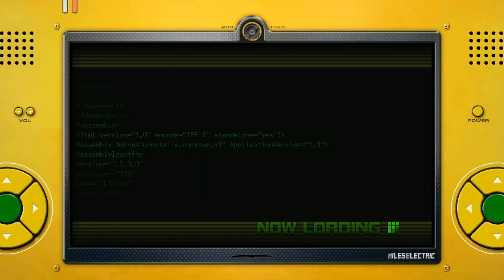AtS 1152 - Sonic Unleashed - 65 - dragoon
心と記憶の彼方にいつまでもいつまでも残るよ

a bit of a rest day between behemoths. let's have some fun with an old friend